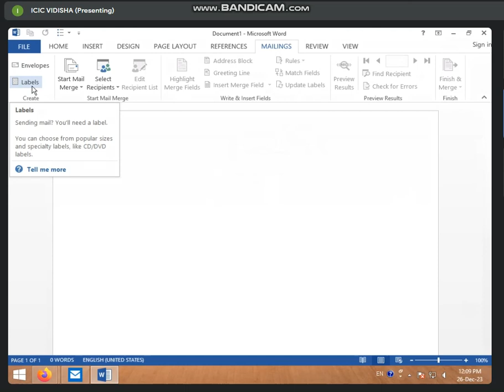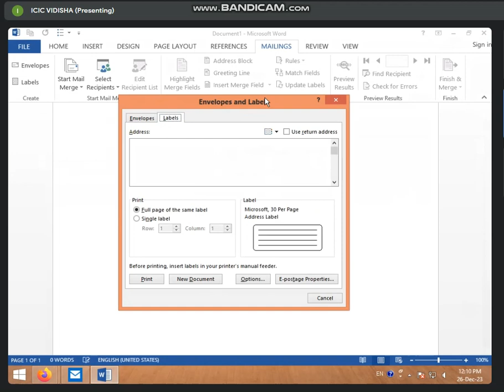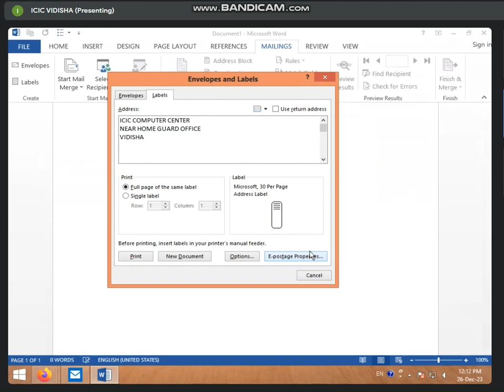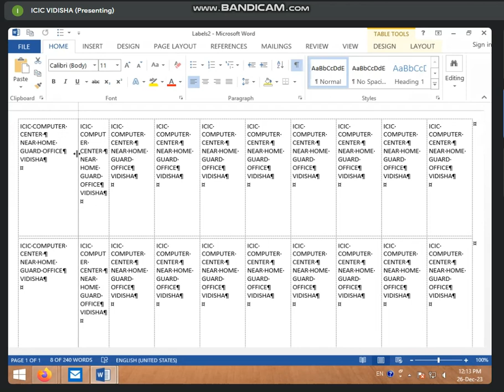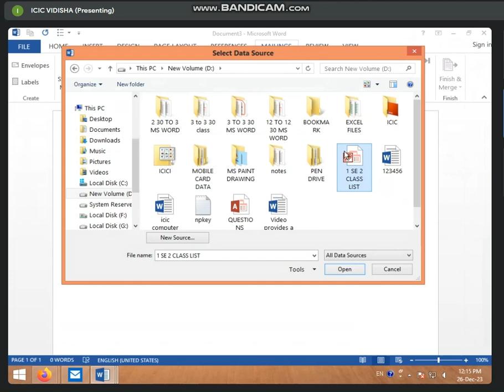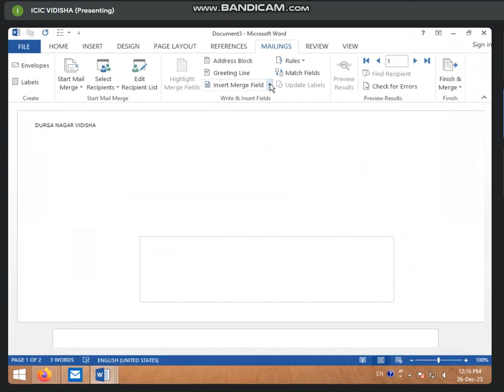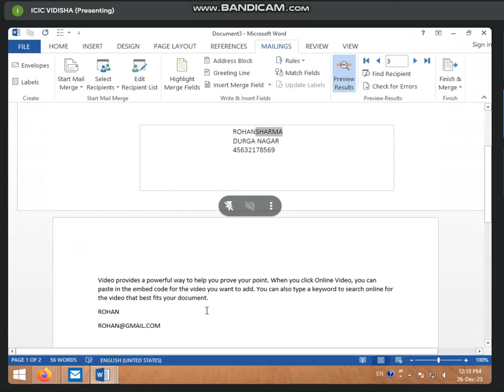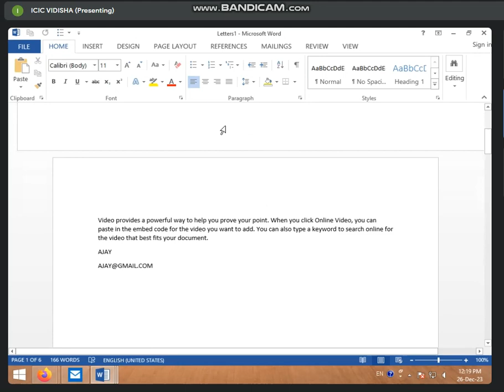12:00 TO 12:30 PART-1 MAILINGS TAB & SPELLING AND GRAMMAR CHECK OPTION IN MS WORD BY SONAM RAJPUT